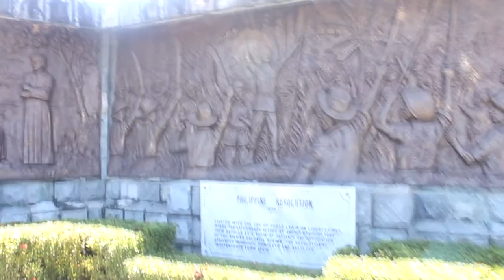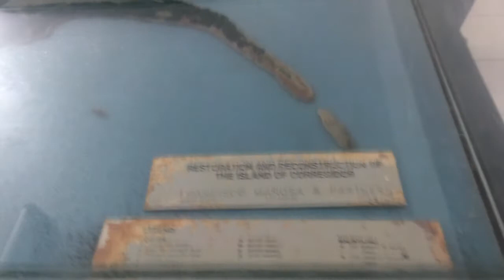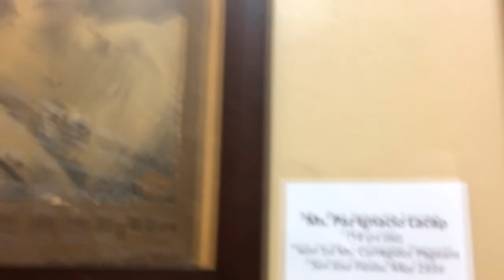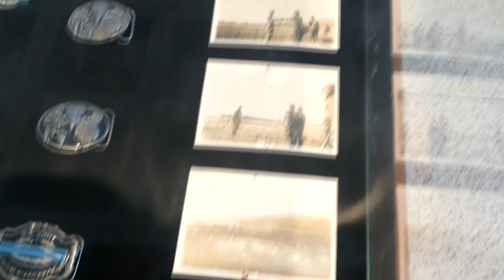Dad's Birthday Celeb // A trip to Corregidor Island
Audio: Touch by Little Mix , Something Just Like This by The Chainsmokers ft. Coldplay
IG & Twitter: blckmct